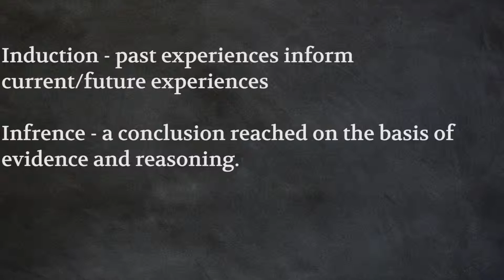Atheists Should Be Skeptical Of Induction (Ep.20)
Dr. Stokes sets the stage for how to be a good skeptical atheist by invoking David Hume.  Hume is the philosopher that many atheists/new atheists trace back to questioning the existence of God.

However, Hume doesn't appear to take his skepticism far enough and atheists of today don't see the implications of what Hume has taken on.